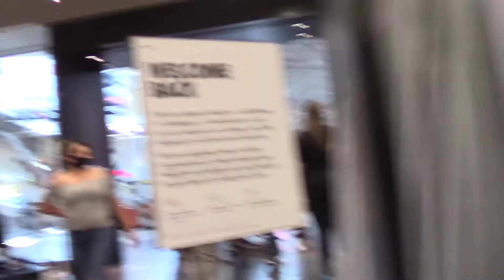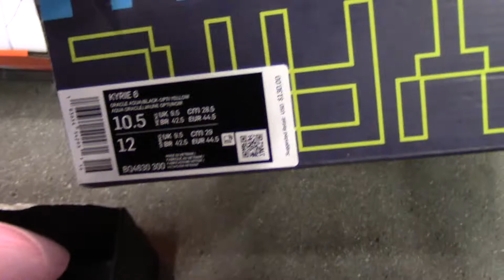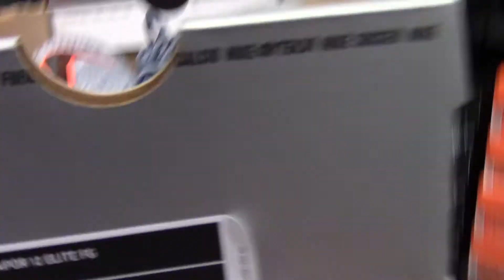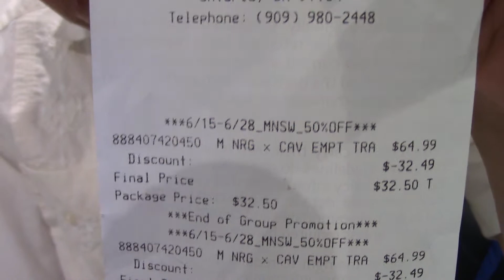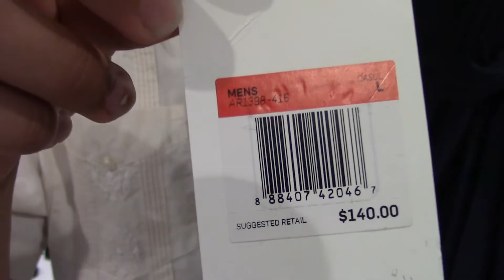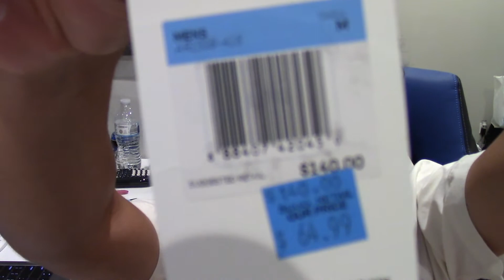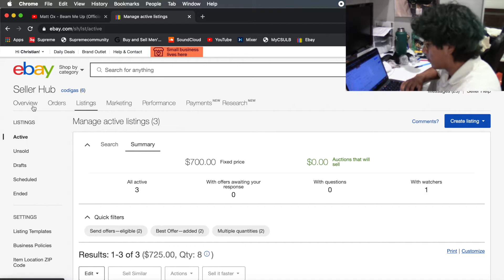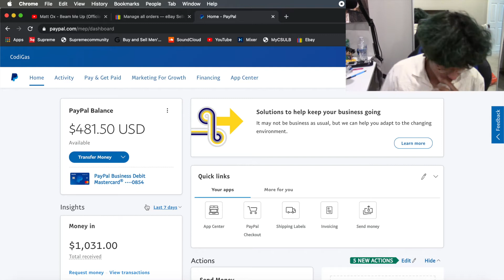Nike FINDS and Steals! $1,000 ProFit 😎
HEHE ☺️☺️☺️